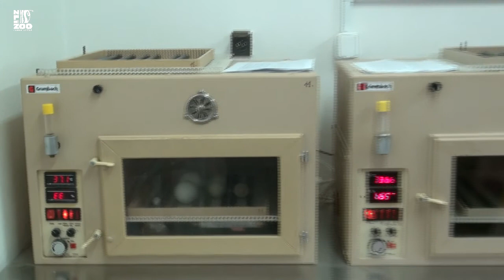ZOO Zlín - Mláďata pelikánů bílých